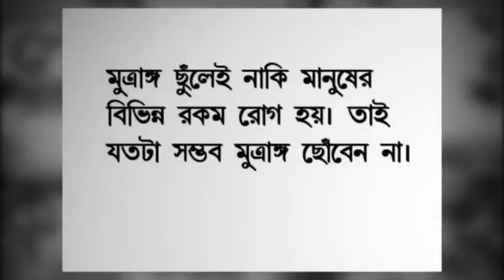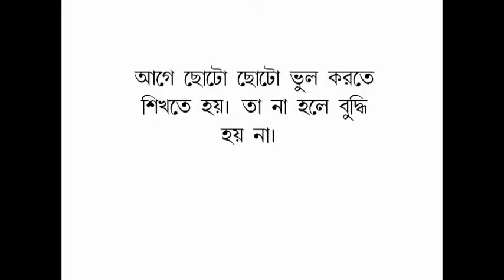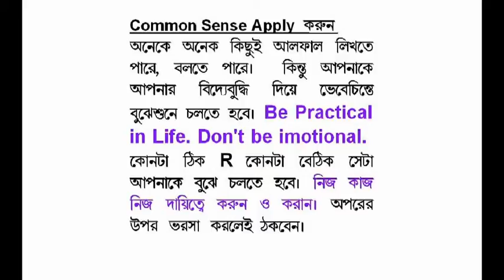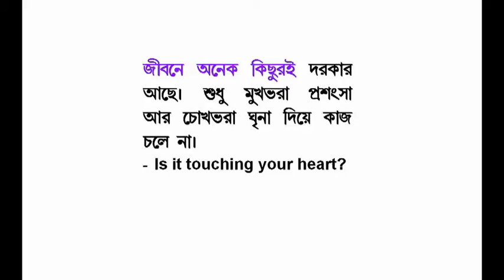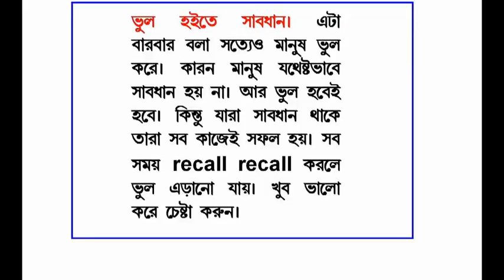My Edited Video